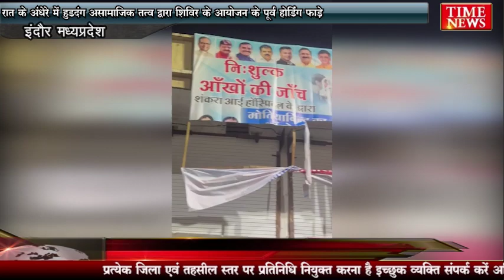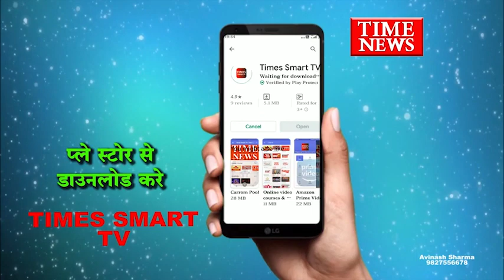रात के अंधेरे में हुड़दंग असामाजिक तत्व द्वारा शिविर के आयोजन के पूर्व होर्डिंग फाड़े